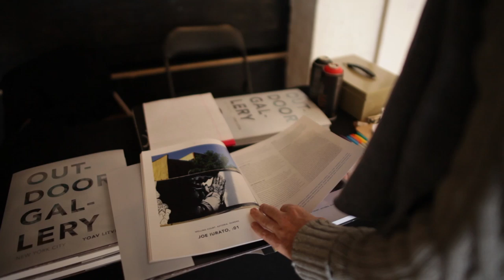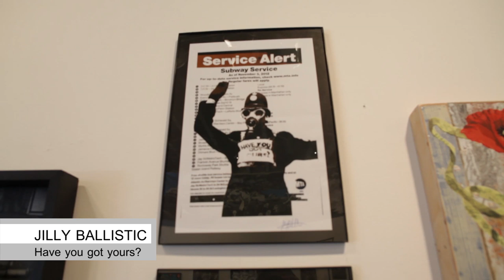Outdoor Gallery New York City: Street Art en Nueva York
"Outdoor Gallery New York City" es un libro de Yoav Litvin que documenta el Street Art de la ciudad de Nueva York.
El lanzamiento del libro estuvo acompañado de una exhibición que expone obras de los principales artistas callejeros de nuestros tiempos: